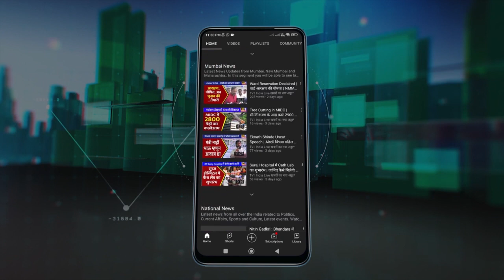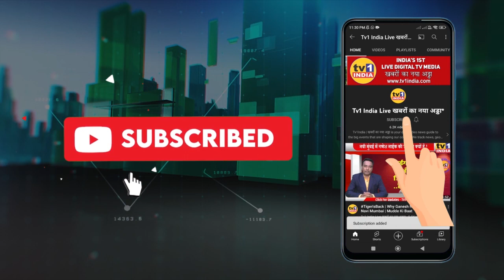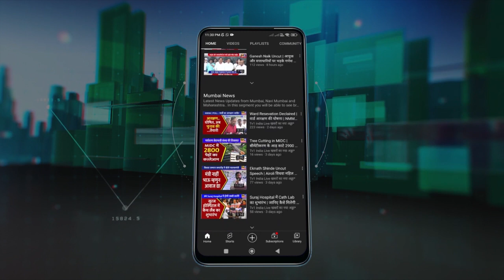Fortis Hospital : फोर्टिस हॉस्पिटल में 17 माह में 287 की Joint Repalcement सर्जरी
फोर्टिस हिरानंदानी हास्पिटल वाशी के आर्थोपेडिक डाक्टरों ने 17 महीने में 287 लोगों के घुटनों का सफल आपरेशन कर उन्हें चलने लायक बनाया है. आज एक प्रेस कांफ्रेंस में फोर्टिस हिरानंदानी हास्पिटल के आर्थोपेडिक सर्जरी संचालक डॉ. प्रमोद भोर एवं फैसिलिटी डायरेक्टर नितिन कामारिया ने इसकी जानकारी साझा की. उन्होंने कहा कि फोर्टिस हास्पिटल में सीयूवीआएस सर्जिकल रोबोट सिस्टम से घुटनों का इलाज और सर्जरी की जाती है. इस अत्याधुनिक तकनीक से की गई सर्जरी से बुजुर्गों और युवाओं को कम समय में उपचार मिल जाता है.